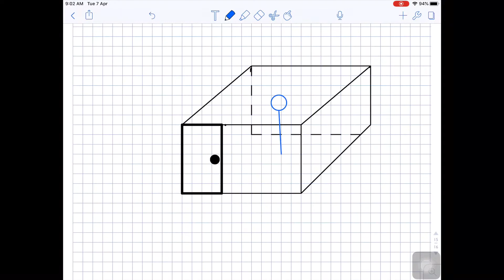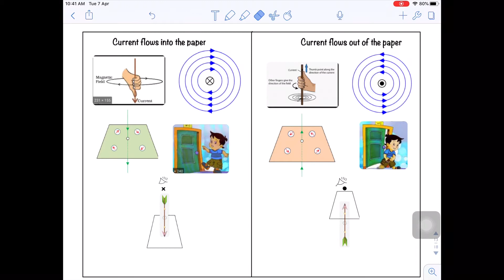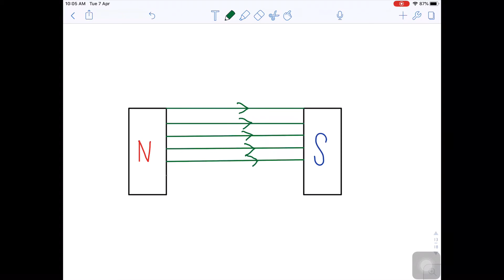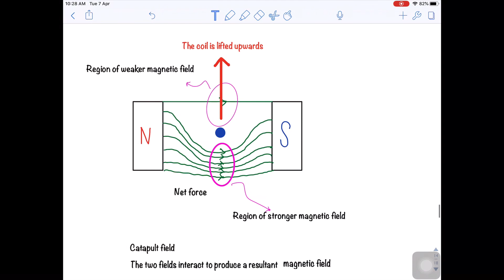Catapult field ( how to draw )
Hi, here is video explains briefly on how to draw catapult field
and then to determine the movement of the coil either move upwards or downwards

I hope it will helps you.